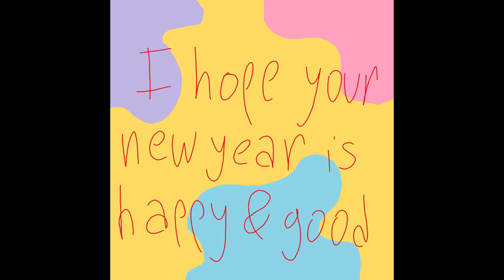happy new year !!!